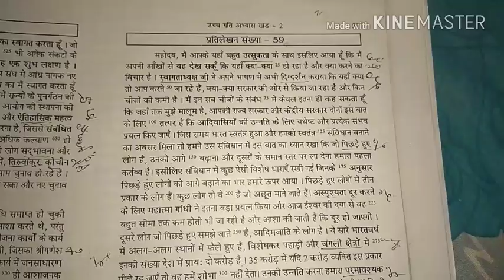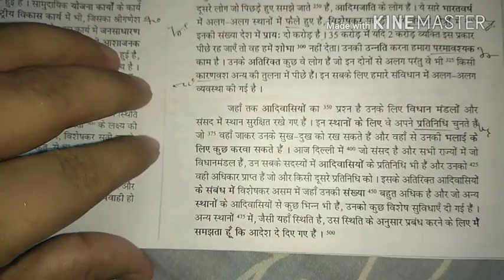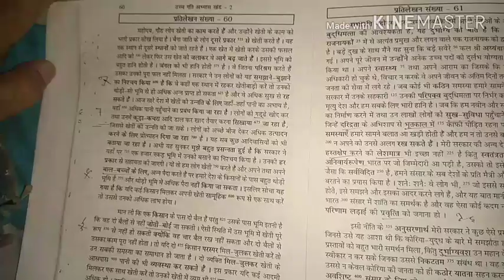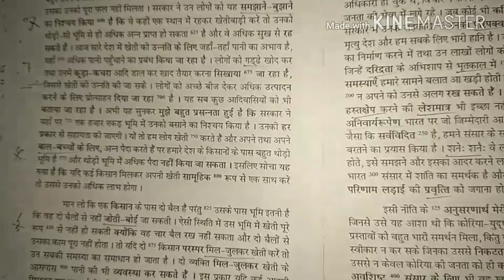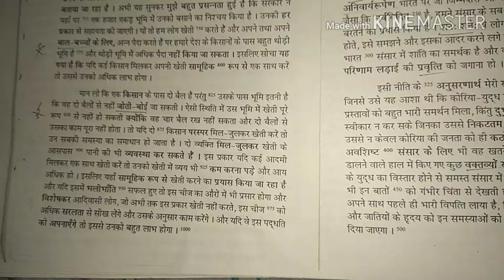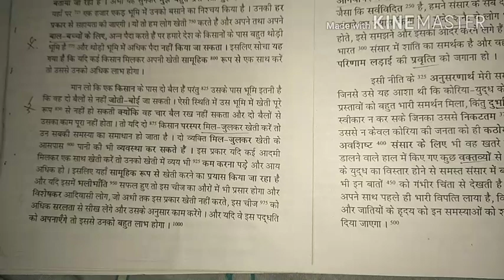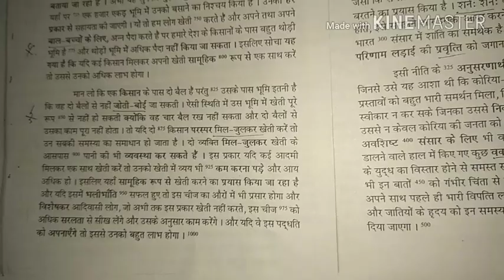उच्च गति अभ्यास खंड 2, प्रतिलेखन संख्या 59 & 60, 106 शब्द प्रति मिनट for ssc steno skill test 2017,